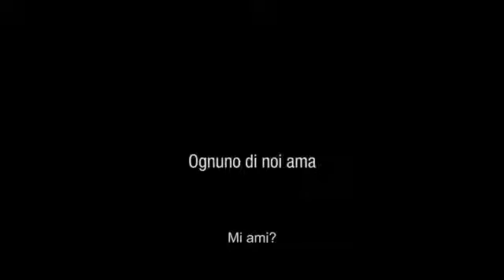I fratelli Karamazov - Official Movie Trailer in Italiano - FULL HD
Un gruppo di attori si ritrova in una fabbrica abbandonata per effettuare le prove di uno spettacolo: l'adattamento teatrale de I fratelli Karamazov di Fëdor Dostoevskij, che andrà in concorso a un festival di teatro alternativo. Le prove hanno inizio: al crescendo emotivo dei personaggi si affiancano questioni come la fede, l'immortalità e la salvezza dell'anima, ma anche e soprattutto il dipanarsi dei rapporti all'interno della troupe stessa, che vanno a riflettere i grandi temi dell'opera di Do­stoevskij. Finzione e realtà finiscono col sovrapporsi, e il dramma scivola via dalla carta al mondo reale.

    DATA USCITA: 27 marzo 2014
    GENERE: Drammatico
    ANNO: 2008
    REGIA: Petr Zelenka
    SCENEGGIATURA: Petr Zelenka
    ATTORI: Ivan Trojan, Radek Holub, Igor Chmela